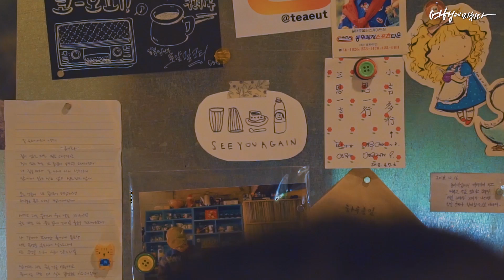전라도에 이런곳이 있었어?! 떠오르는 봄 여행지, 구례 I 주말 나들이 추천, 국내여행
요즘 힙스터들은 제주도말고 전라도 구례로 간다면서요?
떠오르는 봄 여행지 '구례'를 두 눈으로 확인하고 싶어서 직접 다녀왔어요
결론은, 진짜 좋았구례 :) 주말 나들이나 국내여행지로 추천합니다 ♥

▶Camera : sony a7s2
▶편집 프로그램 : final cut, After Effect
▶제휴업체(제품)명 : 구례군청

더 많은 여행에미치다 콘텐츠를 보고 싶다면?

🎬 Directed by @IKKUALLY